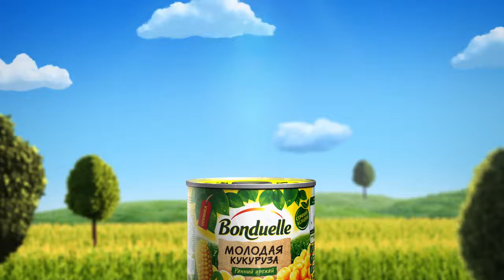Реклама Bonduelle - Молодая кукуруза. Салат (2018 год)